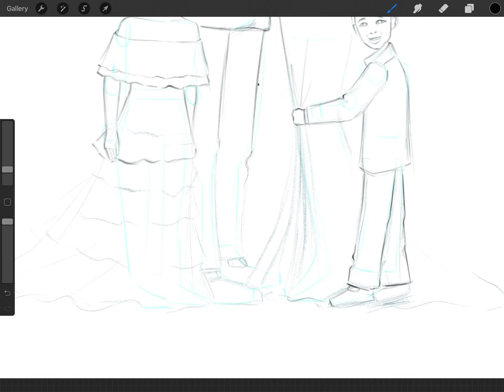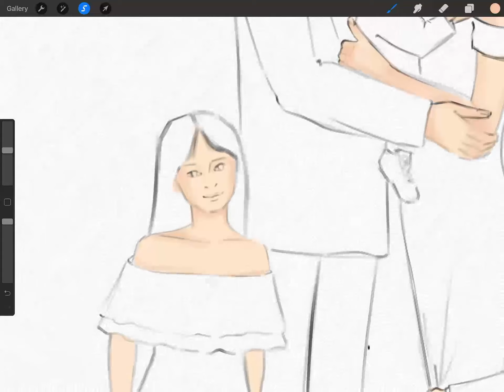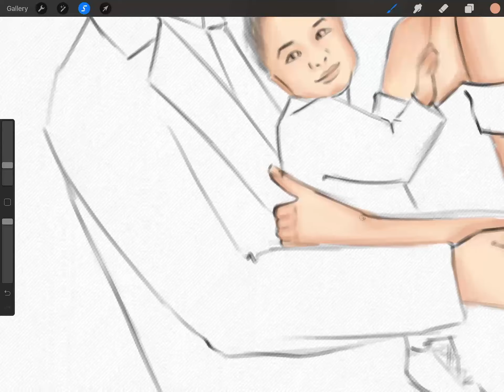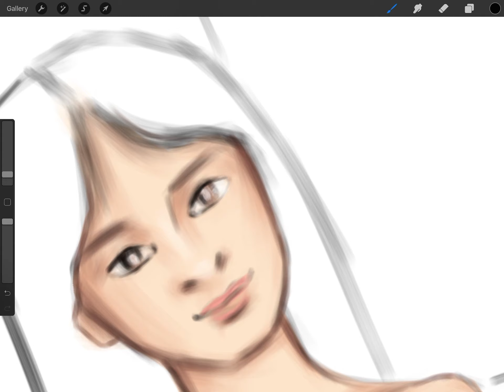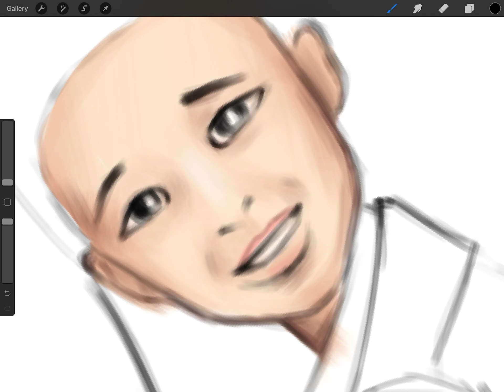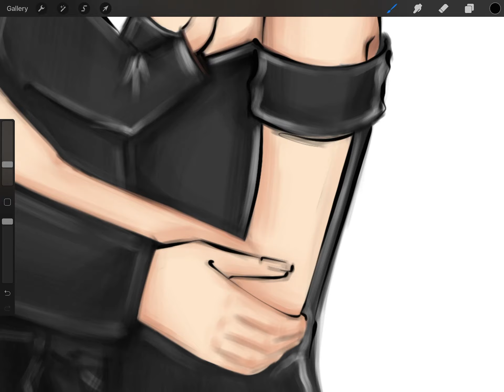Fashion Illustration Tutorial: Skin Coloring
Hi Fashion Enthusiast!
Let's draw from some photographs, your imagination, and anything in between!

Kali ini, aku mengubah beberapa cuplikan foto temanku dan keluarganya, menjadi sebuah ilustrasi fashion. Yang menarik kalau kita menggambar, kita bisa ciptakan pose dan detail apapun sesuai imajinasi kita, ya kan?!

Pada video ini, aku akan lebih fokus pada bagian pewarnaan kulit.

Seperti apa prosesnya? Yuk tonton selengkapnya!

P.S. Thanks to MKLAV team for editing this video! You're awesome!